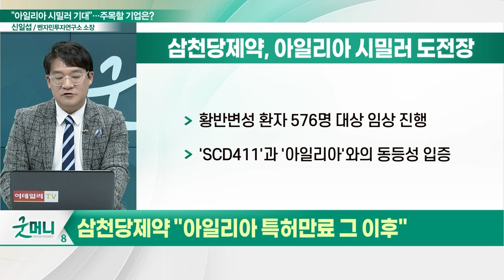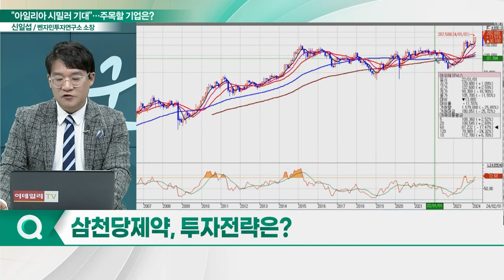삼천당제약(000250), 주가 급등... "아일리아 특허만료 그 이후"_신소장의 시그널 (20240229)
삼천당제약(000250) "아일리아 특허만료 그 이후"
- 특허만료 앞둔 아일리아... K바이오 출격
- 'SCD411' 작년 11월 국내 식약처에 허가 신청
- 'SCD411'과 '아일리아'와의 동등성 입증